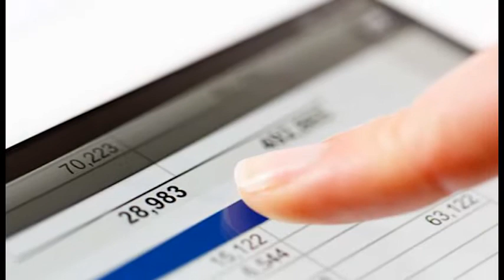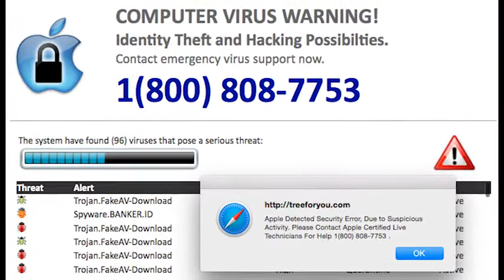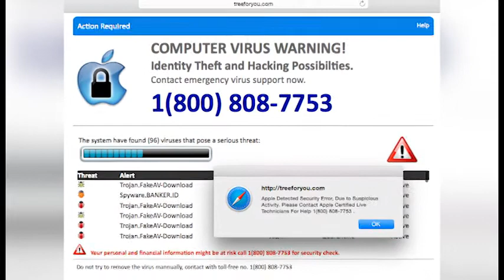An Ninh Cộng Đồng 071516 P2